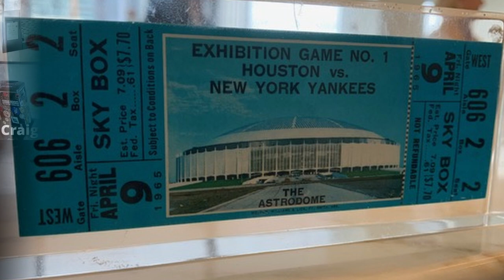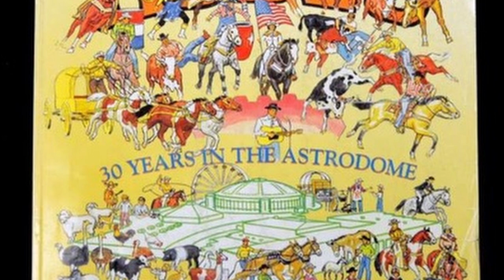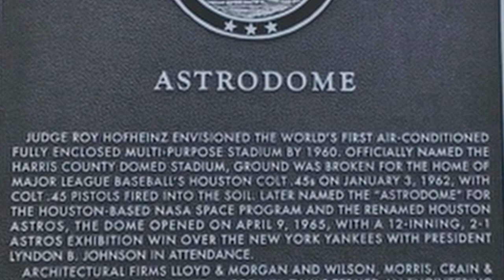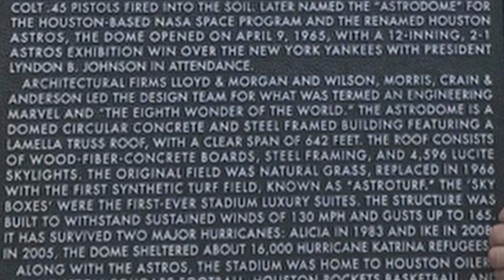Everything you need to know about the Astrodome's past, present, and future | BEYOND BONES PODCAST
How the Astrodome was once the pinnacle of architectural technology, a beacon of civil rights, to the limbo in which it exists today and its potentially very bright future.

0:00 Intro
1:49 Role of the Astrodome Conservancy
2:30 History, Present, and Future